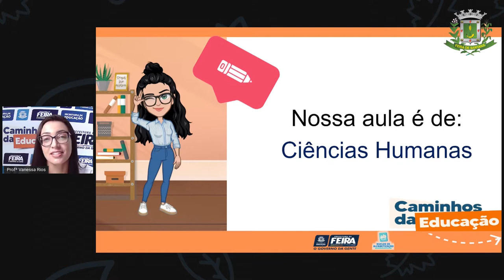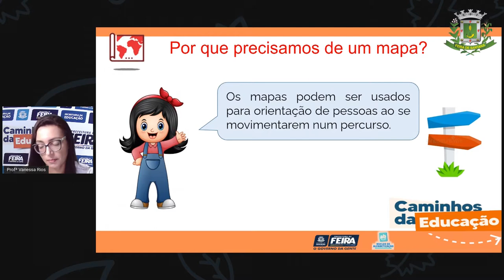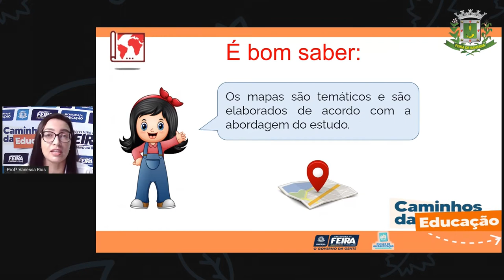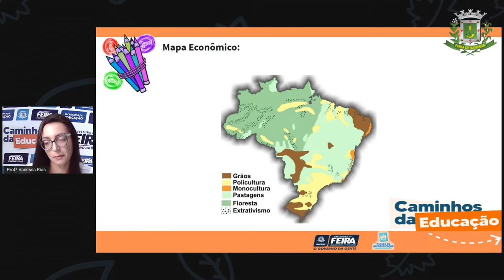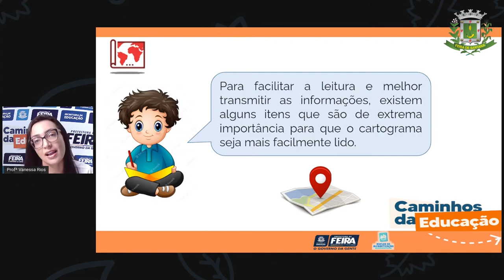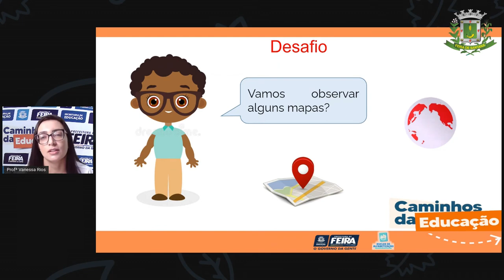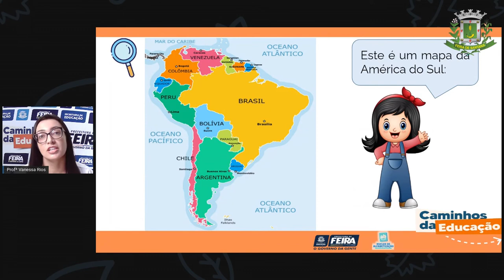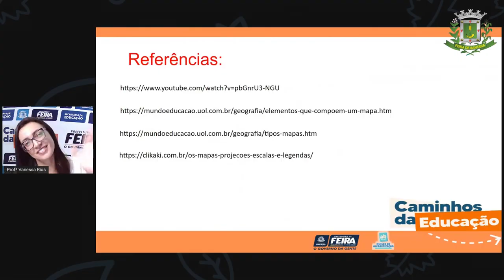5ºANO AULA 71 Ciências Humanas Mapas Profª Vanessa